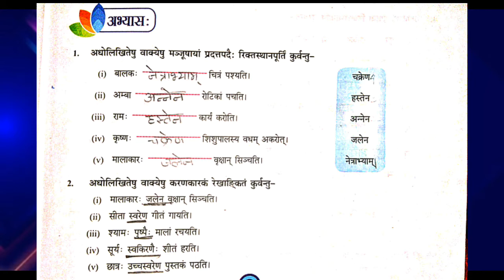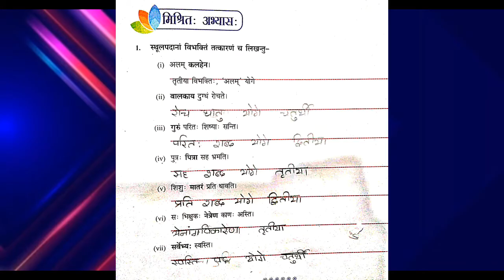DAV Class 8 Sanskrit Chapter 3 Solution||अहं नदी अस्मि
Hello guys
This is another solution video for class 8 DAV students. This video provide you the solution of Abhyas as well as Vyakaran of this chapter. The name of this chapter is अहं नदी अस्मि. The name of the book is Surbhi.

Answers of que no 3(abhyas)
1. भूमे:
2. समुद्रम
3. तीरे
4. विख्यात।
5. संसरे

Answers of que no 6(abhyas)
1. का
2. कस्य
3. के:
4. कस्मै
5. कस्या:
Other videos in this channel for DAV students who study in class 8